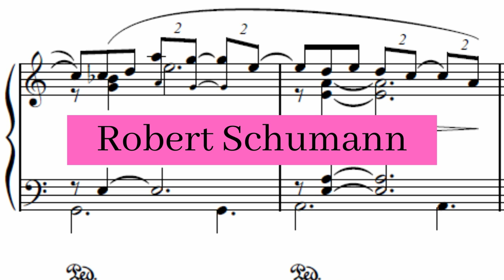Robert Schumann - Arabeske in C major, Op. 18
Robert Schumann wrote his Arabeske in C major, Op. 18 in 1839, and dedicated it to Majorin Friederike Serre auf Maxen. At the time he was in Vienna, depressed by his detachment of Clara Wieck because of her father's attitude towards their relationship, and his own professional disappointment. He wrote the arabesque in C major deeply influenced by the writings of Christian Schuburt, in which C major was identified with the childish and simple.

Arabeske in C major, Op. 18 composed by Robert Schumann and performed by Jonathan Biss and used under a Creative Commons Public Domain License